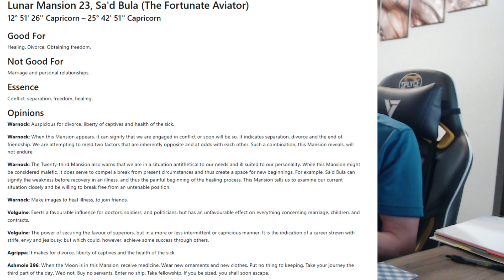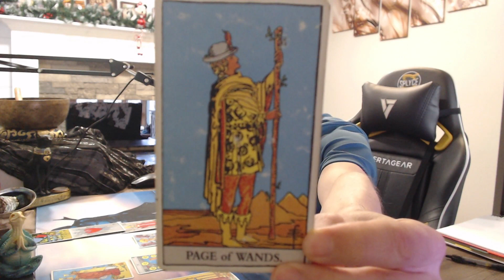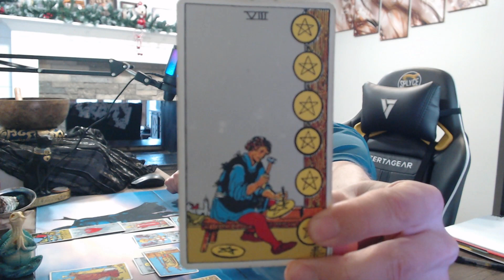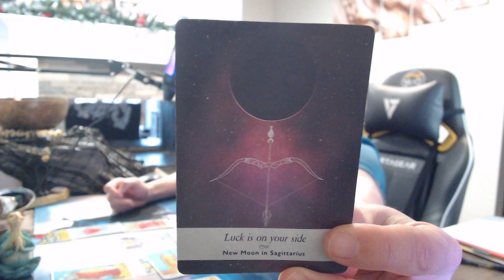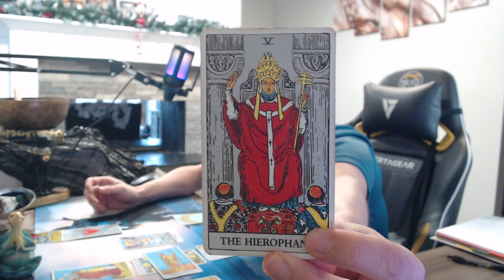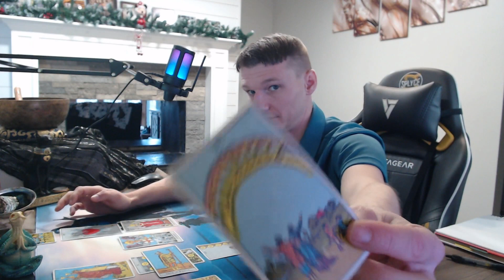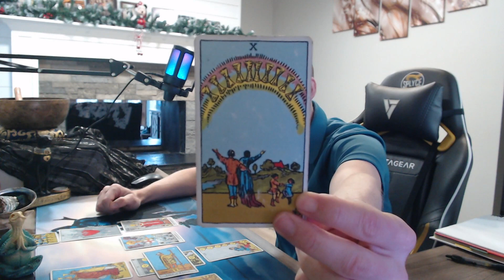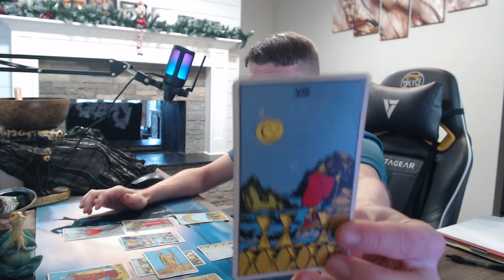ARIES 1-1-1 ACTIVATION TAROT, FREEDOM AND NEEDED CHANGE AFTER SEPARATION!!!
ARIES NEW MOON TAROT READING 1/11/24